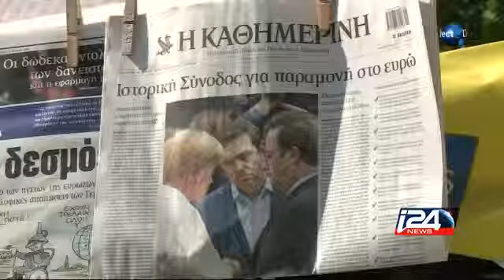13.07.2015 Prof. Elise Brezis for i24 news about the Greek crisis (French)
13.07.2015 Prof. Elise Brezis for i24 news about the Greek crisis (French).